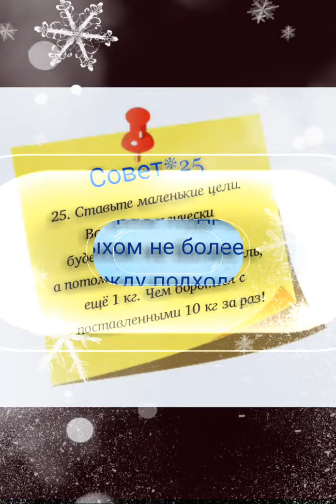Новогодний фитнес-марафон "Минус 30" День 25| Katya Breeze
Поздравляю, мы вышли на финишную прямую!

День 25: Круговая тренировка. Вам необходимо повторить данный комплекс 3 раза с отдыхом не более 15 сек между подходами.
Комплекс состоит из:
1. Прыжки со скручиванием (100 раз);
2. Выпады назад (по 12-15 раз с каждой ноги);
3. Французский жим из-за головы (15-20 раз). Инвентарь – гантели;
4. Ягодичный мостик (по 10-12 раз с каждой ноги);
5. Боковая планка  (45 сек на каждую сторону).

Также вам дан 1 совет, который увеличит эффективность физических упражнений!
Удачи!